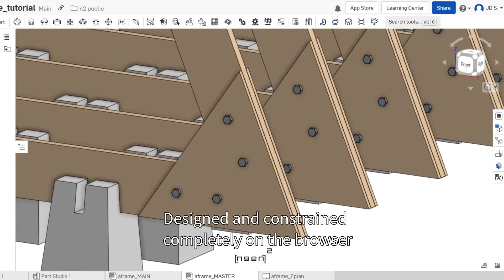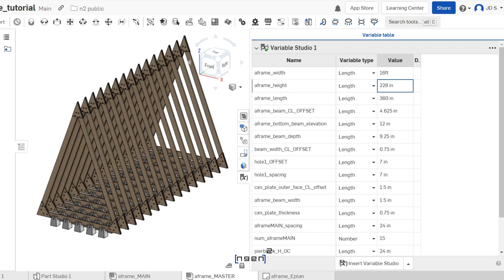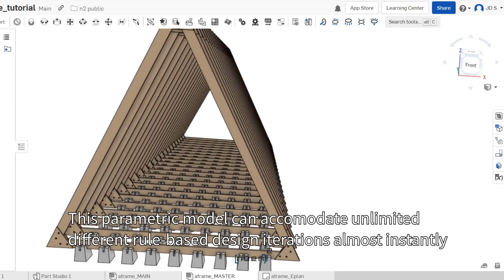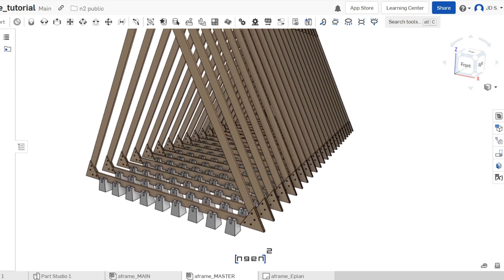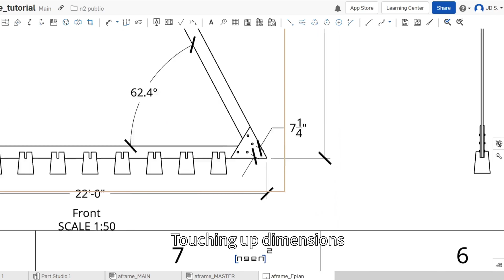DIY - A-frame Cabin Design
Set your desired parameters and get an instant cut-list and part count for cabin components with Onshape on the web!